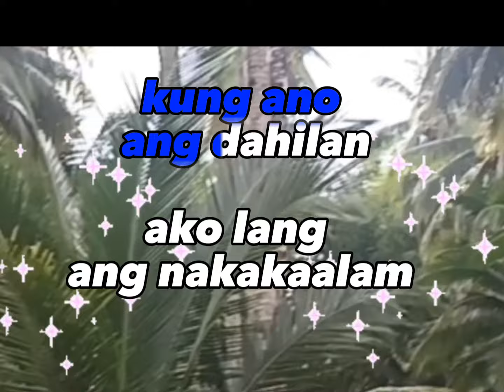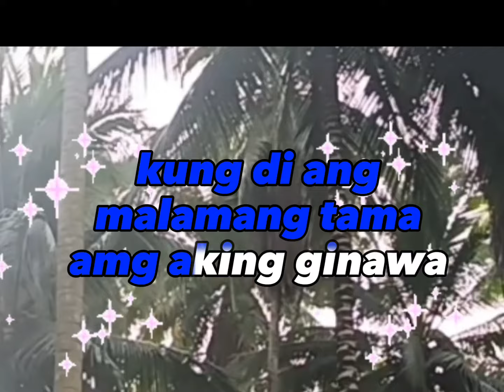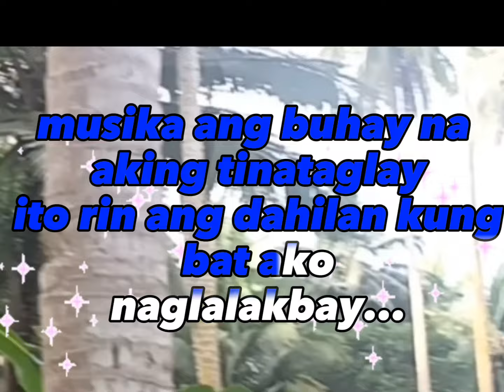"Ang Buhay ko" karaoke Version by: Asin